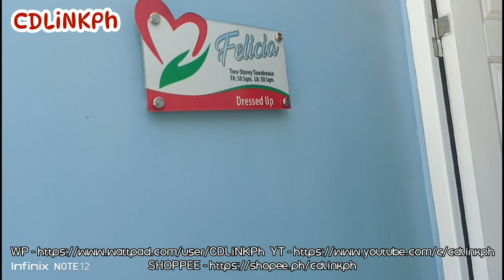Micara Estate: Felicia Tripping (Dress Up Version) Tanza Cavite.